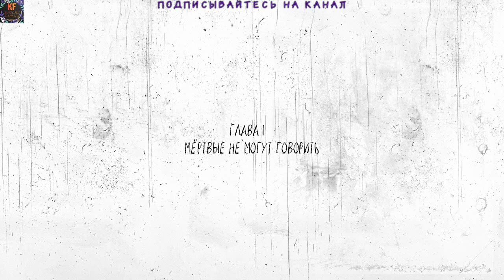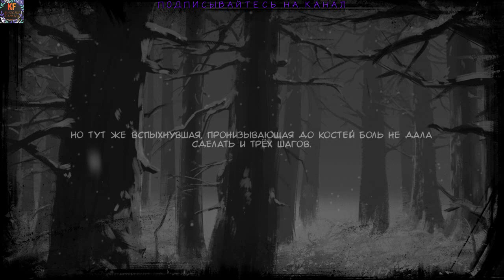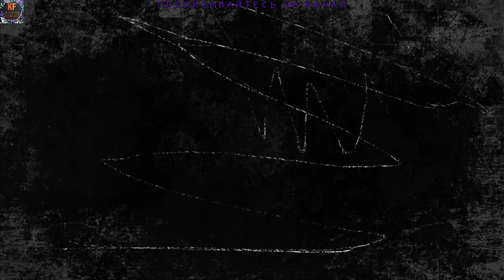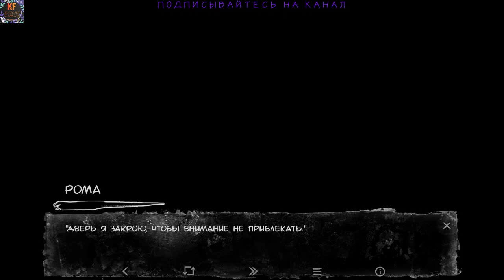Tiny Bunny Other Story Стрим с братом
НАЧАЛО ЗАЙЧИКА Другая история
Сюжет нашего мода расскажет вам об альтернативных поступках главного героя после второго эпизода, по ветке Алисы. Новые выборы, локации, сюжетные повороты и, конечно же, персонажи. Всё это вас ждёт в масштабном моде: "Зайчик: Другая История".
«Зайчик» — визуальная новелла в жанре ужасов по мотивам одноимённого рассказа Дмитрия Мордаса. Действие истории происходит в тихом ничем не примечательном посёлке, окружённом со всех сторон лесом. Здесь вдруг начинают пропадать дети, и главный герой — недавно переехавший сюда шестиклассник — невольно оказывается свидетелем и участником кошмарных событий.
Всё засыпает с приходом зимы, но этот лес не спит. Что-то бродит по его заснеженным тропинкам, следит из-за чёрных деревьев и забирает то, что ему причитается. Оно оставляет после себя лишь странные слухи о голосах, зовущих из чащи, о лицах, заглядывающих в окна, о странных следах на снегу... и фотографии детей на объявлениях о пропаже.
kazokufamily
gg/SdXHDUrZwv
Мы в фейсбуке
deniskocherga110692
Я в в youtube:
Наша аниме группа в вк:
/kazokufamily